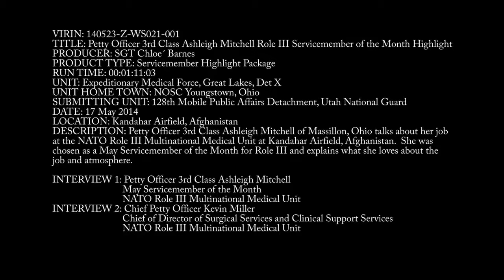Petty Officer 3rd Class Ashleigh Mitchell Highlight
Petty Officer 3rd Class Ashleigh Mitchell of Massillon, Ohio talks about her job at the NATO Role III Multinational Medical Unit at Kandahar Airfield, Afghanistan.  She was chosen as a May Servicemember of the Month for Role III and explains what she loves about the job and atmosphere.

You can also find this video at dvidshub.net

Video by Army Sgt. Chloe' Barnes